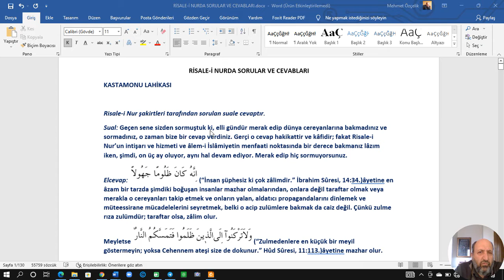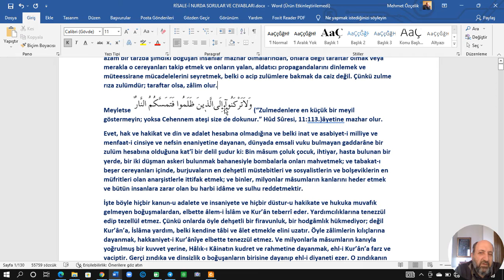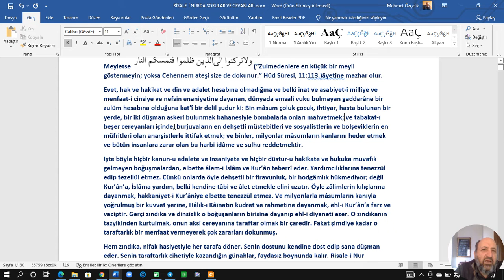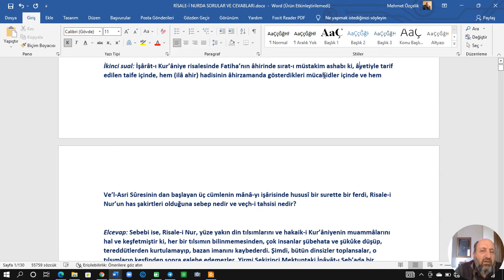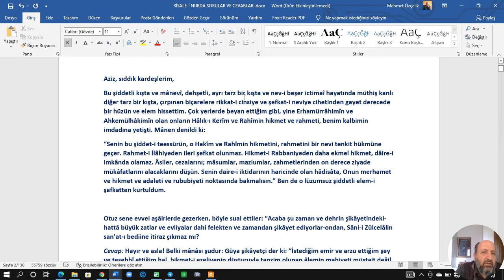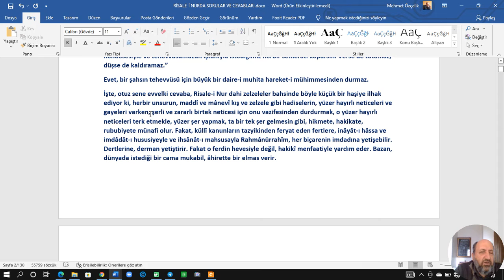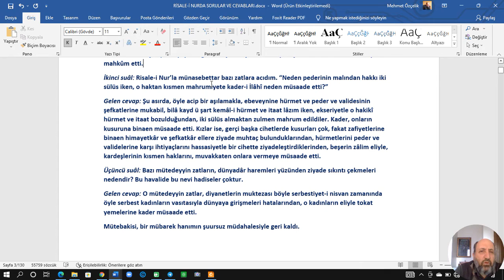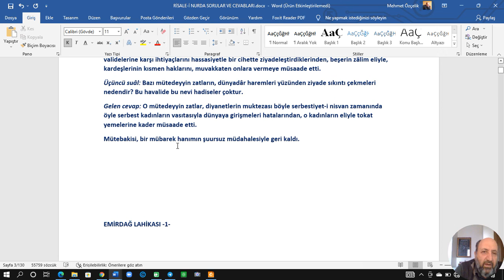RİSALE-İ NURDA SORULAR VE CEVABLARI-81